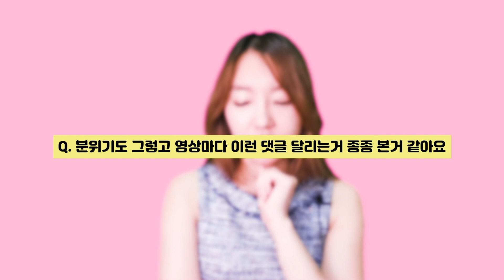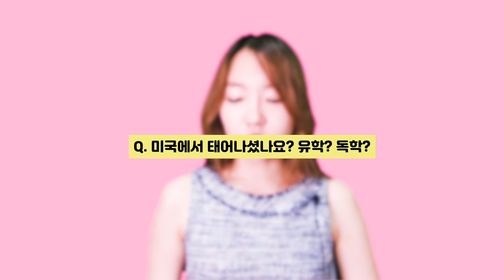[기다리시던🥰 Q&A ] 아나운서? 남자친구? 결혼? 자주받는 질문 모두 솔직하게 말할게요 (쿠궁...!!) | Coolna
드디어 쿨키즈 분들이 기다리시던 Q&A 시간이 돌아왔어요!

Cool Issue 다시보기
shorturl.at/myKWX

Coolna Reacts 다시보기
shorturl.at/nrIP4

Coolna BTS 다시보기
shorturl.at/ghFPU